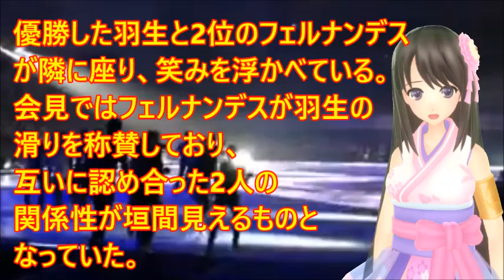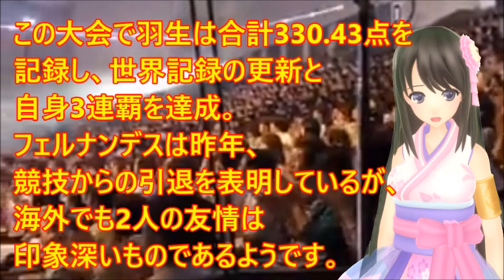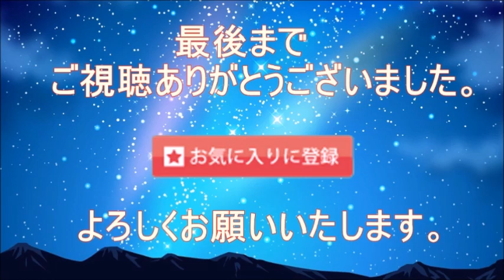【羽生結弦】海外メディアも改めて注目！ゆづとハビ認め合う二人の美しい思い出たち！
【引用】